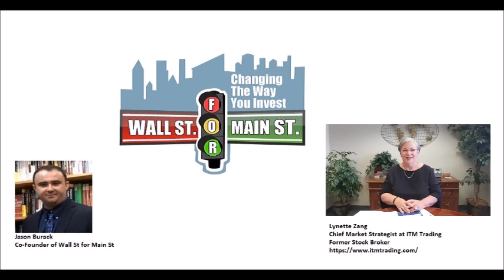Lynette Zang: Central Bankers & Insiders Want a Controlled Demolition System Reset?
Jason Burack of Wall St for Main St welcomes first time guest, former Wall St stock broker and Chief Market Strategist at ITM Trading Lynette Zang.

During this 30+ minute interview, Jason starts off by asking Lynette if she thinks global central banks are in a currency war or if there's a coordinated devaluation carousel going on?

Lynette says there's both a currency war and a coordinated devaluation happening.

Jason and Lynette discuss how central banks like the Swiss National Bank run currency pegs and how they are buying up large amounts of assets like stocks and essentially turning themselves into hedge funds.

Next, Jason asks Lynette about the velocity of money chart she shows on her other video interviews. What is the velocity of money? Why has it collapsed?

Lynette thinks that asset prices have already had a hyperinflation and that eventually the velocity of money or as Art Cashin calls it "lending and spending" will pick up in the real economy and inflation will accelerate. This has been done to fight deflation. If the velocity of money doesn't pick up, Lynette and Jason both expect stagflation in the real economy to get worse.

Jason then asks Lynette what stagflation is? Jason and Lynette discuss how stagflation, or high inflation and high unemployment, are not supposed to occur simultaneously according to the Phillips curve in Keynesian Economics.

To wrap up the interview, Jason asks Lynette why gold and silver prices haven't risen despite everything crazy happening in the global economy and with geopolitics. Lynette says there's clear paper price manipulation of gold and silver prices, but smart money insiders are buying up high value and high rarity gold and silver numismatic coins.

Lynette thinks in a "race to debase" global central banks and other economic and political insiders are doing a controlled demolition until the next global financial system is implemented via some kind of a reset.